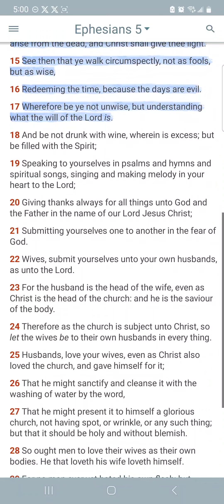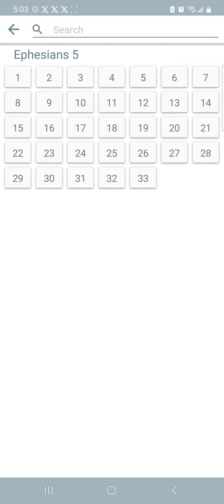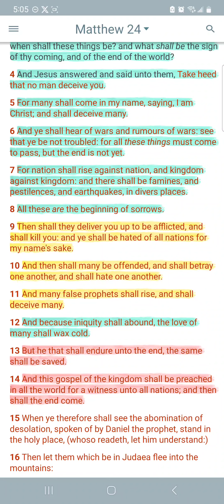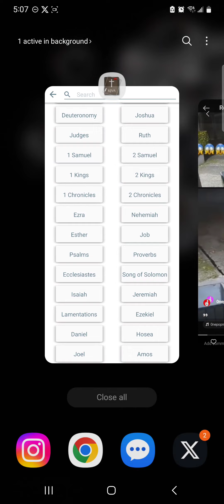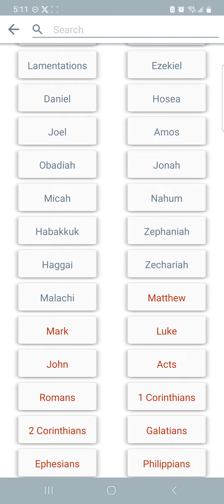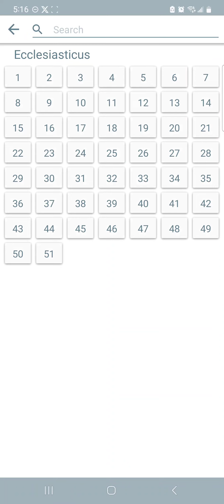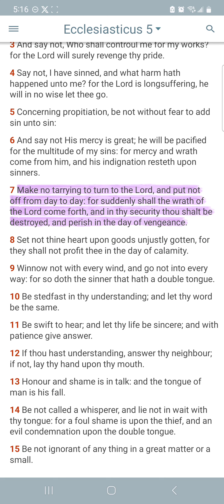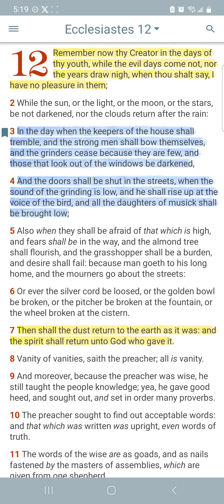Walk Circumspectly, Because The Days Are Evil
Ephesians 5:15-16
[15]See then that ye walk circumspectly, not as fools, but as wise,
[16]Redeeming the time, because the days are evil.